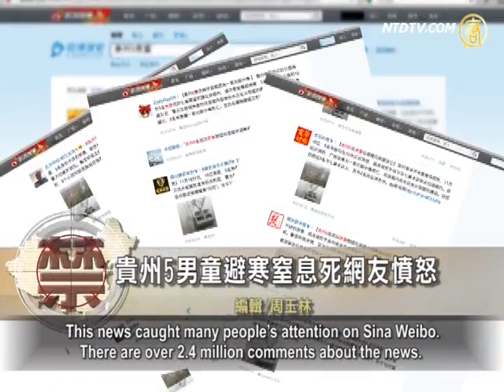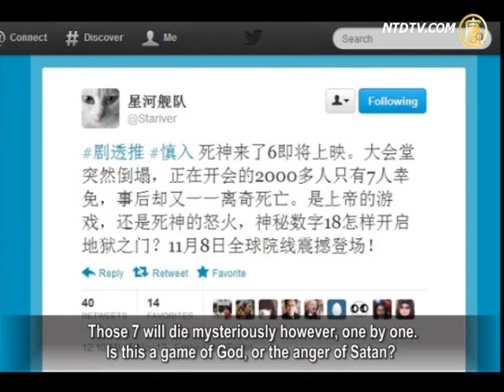5 Boys Die From Suffocation In Garbage Bin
Mainland China's media reported that five Guizhou' boys
were found suffocated in a garbage bin on November 16.
The report says the boys may have refuged
in the garbage bin from the cold.

This news caught many people's attention on Sina Weibo.
There are over 2.4 million comments about the news.

The report says, Bijie City public security stated the boys'
death resulted from a carbon monoxide poisoning, when they made a fire in the garbage bin.

This explanation didn't calm the netizens down. Many have
accused the government on Tengxun Weibo of duty neglect.
And that the government doesn't provide
vulnerable groups with protection and rescue.

A netizen commented, "Watching this news reminded me of
'The Little Match Girl' who used matches to warm herself up and died on the streets.
But the difference is, that story is a Danish fairy tale,
and this is a heart breaking fact in our country."

Some netizens found this news unbelievable. A netizen said,
"It's really like meat and wine are going bad in rich families, while poor ones die from cold and hunger on the street.
A thousand years have passed,
and we haven't made any progress."

Netizen Punished for Posting Ad on 18 Party Congress,

During the past two days, over 200 people from inside
and outside China have cosigned an online appeal.
The appeal is to release netizen "Xinghejiandui," arrested
for posting a joke about the 18 party congress on Twitter.

The netizen's name is Qu Xiaobing,
and he is a manager of an investment company in Beijing.
He posted on Twitter a story,
resembling a movie trailer of the 18 party' congress.
The story goes, "The Final Destination is approaching.
The Great Hall of People suddenly collapses, only 7 out of 2,000 at the gathering can survive.
Those 7 will die mysteriously however, one by one.
Is this a game of God, or the anger of Satan?
How does the mysterious number 18 open the gate of hell?
Global theatres debut - November 8."

On the third day after Qu Xiaobing posted this tweet,
he was taken away from home.
He was placed under criminal detention by Beijing public
security and is currently in the Miyun detention center.
The published reason for Qu's detention
is involvement in "spreading false terrorist information."

Petitioners Missing in Beijing During the 18 Congress

According to Chinese Human Defenders website,
local Chinese authorities suppressed petitioners vigorously in order to maintain "Zero Appeal."
They used all means to arrest, detain, put in black jails,
and house arrest petitioners, coming to Beijing to appeal.
According to an incomplete statistics of small scale
petitioners in Beijing, over 100 petitioners went missing after coming to China's capital to appeal.

Chinese Human Defenders also published a list of names
and phone numbers of the missing petitioners.